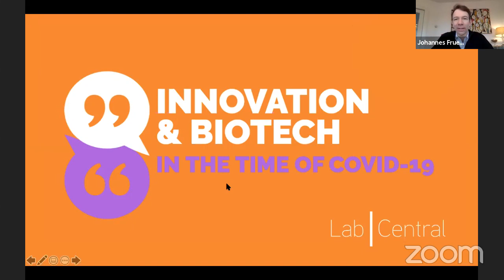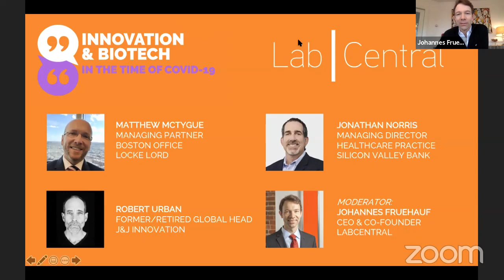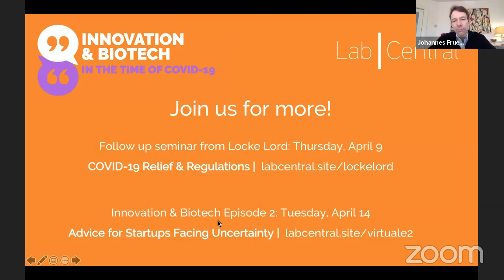COVID-19 Episode I: Impacts on the Economy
This webinar series will feature biotech industry leaders, experts, and entrepreneurs discussing COVID-19 and its impact on innovation.

Our first panel will focus on the high-level view of the current financial realities facing the biotech economy. How will investment slowdowns effect startups? How will the larger economy rebound be reflected in our industry? Will we see leniency from investors in milestone timelines for startups?

Speakers include:
Matthew McTygue, Managing Partner of Locke Lord’s Boston office
Matt McTygue is a private equity and finance attorney, Managing Partner of Locke Lord’s Boston office and serves as Co-Chair of the Firm’s COVID-19 Task Force. Matt is a member of the Board of Directors of the Greater Boston Chamber of Commerce, the Executive Committee and Council of the Boston Bar Association, and serves on the BBA’s Crisis Response Working Group.  Matt graduated from Cornell Law School, where he served as Editor-in-Chief of the Cornell Journal of Law and Public Policy.
Jonathan Norris, Managing Director of Healthcare Practice for Silicon Valley Bank
Jonathan spearheads strategic relationships with many healthcare VC firms and serial entrepreneurs. In addition, he helps SVB Capital through sourcing and advising on limited partnership allocations and direct investments. Jonathan speaks at major investor and industry conferences about healthcare VC trends. He has 19+ years of banking experience working with healthcare companies and VC firms. Jonathan earned a B.S. in business administration from the University of California, Riverside, and a J.D. from Santa Clara University.
Robert Urban, Former/Retired Global Head of J&J Innovation
With a career spanning over 25 years of international experience in the healthcare industry, Robert retired from Johnson and Johnson in 2018 as the Global Head of Johnson & Johnson Innovation, LLC. While at J&J, Robert was a member the R&D Management Committee (RDMC), the group chartered to oversee the allocation of the company’s ~$10B annual R&D budget. Under his leadership, the J&J Innovation brand and global platform was launched and became the #1 recognized cross-sector (pharm, med device and consumer) innovation leader with a portfolio encompassing over 400 individual investments, including a globally distributed suite of incubators (JLABS) hosting over 300 start-ups and collectively generating a risk-adjusted enterprise value of over $5B.
Prior to joining J&J, Robert was the founding Executive Director of the Koch Institute for Integrative Cancer Research at M.I.T. He was previously the CEO of Acretia Inc., and has also held founding and executive positions at ZYCOS Inc. and Pangaea Pharmaceuticals. He has served on the Board of diverse companies and not-for-profit organizations. He has in-depth experience in global organizational management, healthcare product development and fundraising. Robert holds both bachelor and doctoral degrees from the University of Texas System and was an Irvington Fellow in Structural Immunology at Harvard University.

We hope to help you see a few steps further into the future and enjoy some realistic optimism for the next few months!